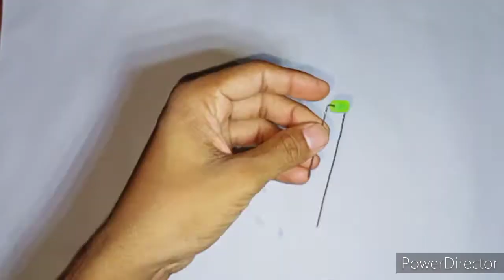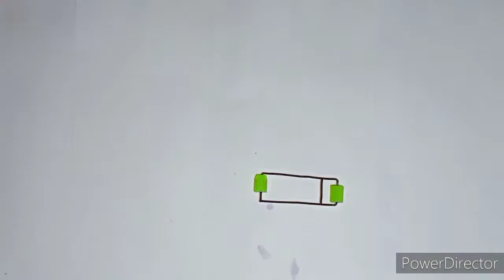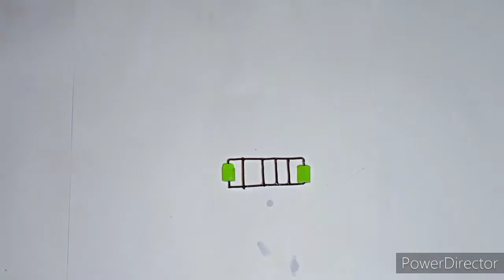How to make a mini car diy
Welcome to Smart Technology,
Hi friends, In this video i have shown step by step how to make a diy mini car at home.

Requirement materials:-
1- Waste Pen
2- Strong Iron Wire
3- 3v Battery
4- 3v Mini Dc Motor
5- Switch
6- Charge Adapter
7- Strong Glue/ Feviquik
8- Wire Pcs